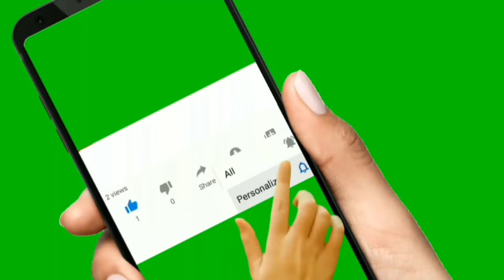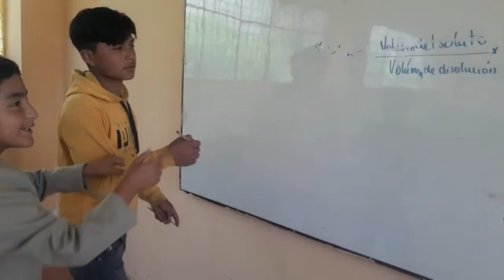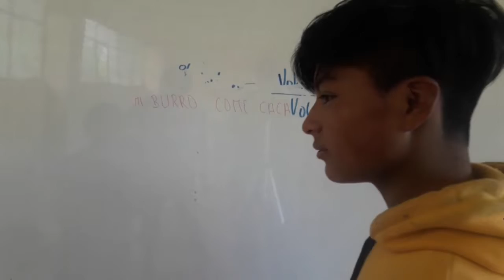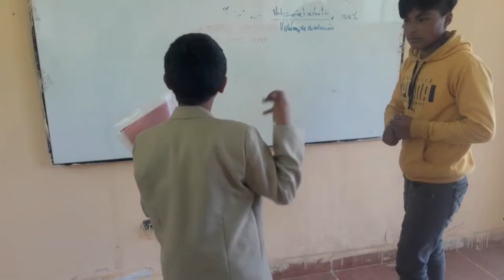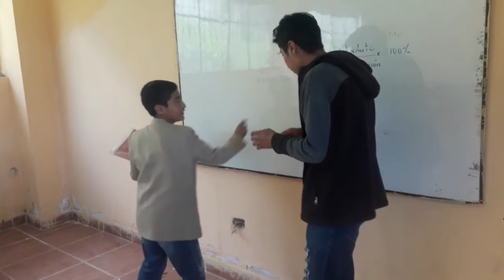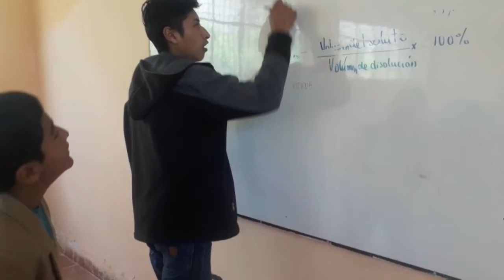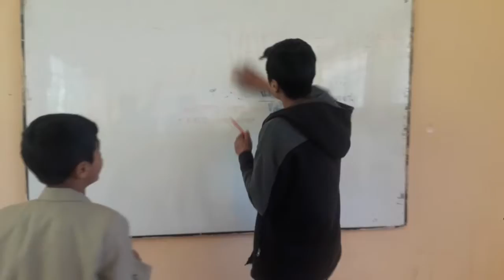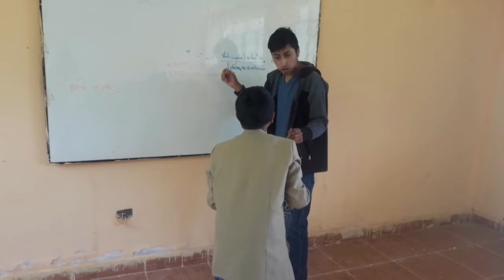los vivos De la risa volumen °2 de regresó a las clases sin saber las consecuencias Mario TV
27003 comparte y dejen el 👍para el tercer volumen